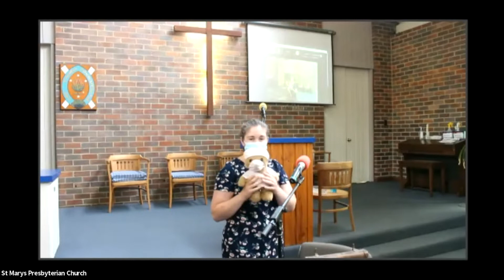St Marys Presbyterian Church Sunday Service 9th January 2022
Sunday Service 9th January 2022
Bible Reading: Genesis 4:1-8
Sermon: Crucifying our desires
Speaker: Bruce Mear